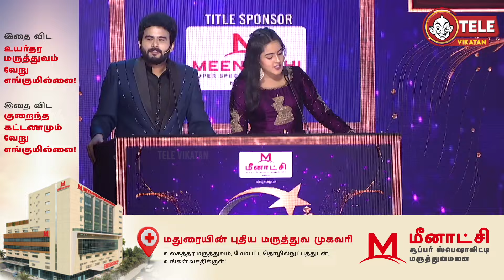Talk Backல நாங்க அழுவோம்..! - SaReGaMaPa Team | Archana | Mysskin | Vikatan Tele Awards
Welcome to the inaugural Vikatan Tele Awards 2023! For the first time ever, Ananda Vikatan brings together the best of Tamil television under one roof. This prestigious event honors the most talented artists, reality show anchors, and news anchors from major channels like Sun TV, Vijay TV, and Zee TV, etc,.
Join us as we create unforgettable memories and celebrate the stars who have entertained and inspired us with their exceptional performances. Witness the glamour, excitement, and heartfelt moments as your favorite television personalities are recognized for their outstanding contributions.
Don't miss the spectacular Vikatan Tele Awards 2023, where Tamil television's brightest stars shine the brightest!